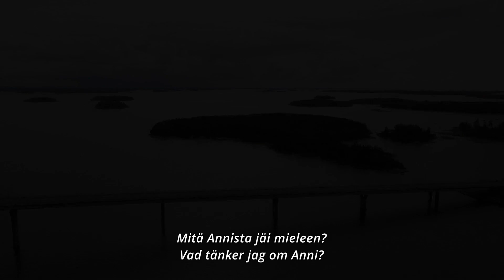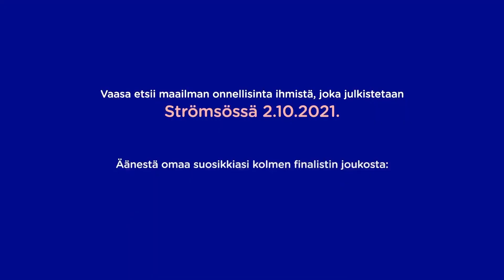Maria & maailman onnellisimmat: Anni ** Maria & världens lyckligaste: Anni / Vaasa – Vasa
Vaasa tähtää maailman onnellisimman maan onnellisimmaksi kaupungiksi. Osana matkaa etsimme yhdessä toimittaja Maria Veitolan kanssa Vaasan seudun onnellisimman ihmisen – tutustu Anniin!

Äänestä kuka on maailman onnellisin!

Vasa har ambitionen att vara den lyckligaste staden i världens lyckligaste land. Som en etapp på vägen dit söker vi tillsammans med Maria Veitola Vasaregionens lyckligaste människa och ber dig bekanta dig med Anni!

Rösta vem är lyckligaste i världen!